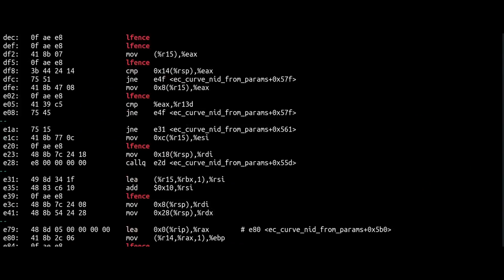LVI (Load Value Injection) - Teaser for IEEE Security & Privacy 2020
A 60-second teaser for the IEEE Security & Privacy 2020 paper "LVI: Hijacking Transient Execution through Microarchitectural Load Value Injection".
for more information on LVI!

Thank you for permitting using your track for this teaser video!